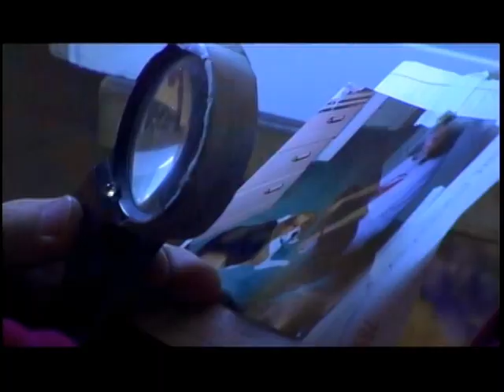Teal Camner Reporter- Christmas Gift Ideas for Pets & Animal Lovers/ Support Adoption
Christmas gift ideas for pets and their owners. edited version.